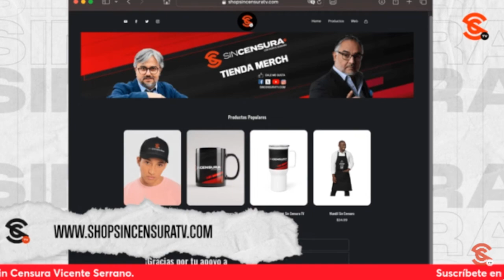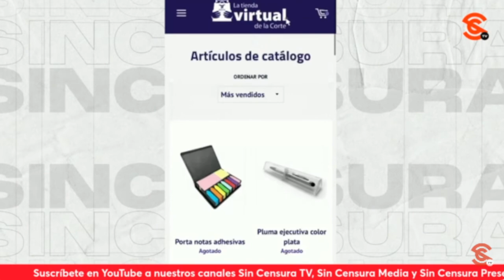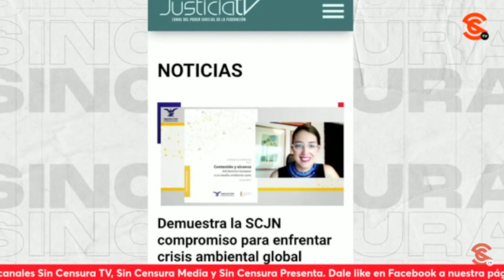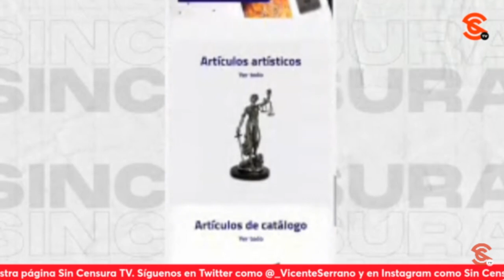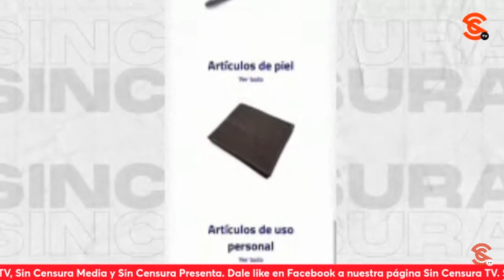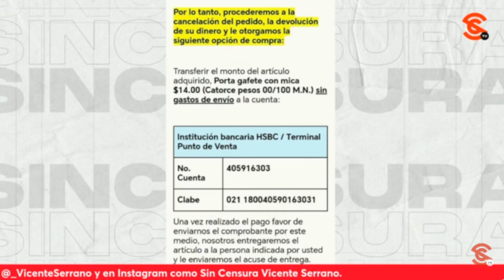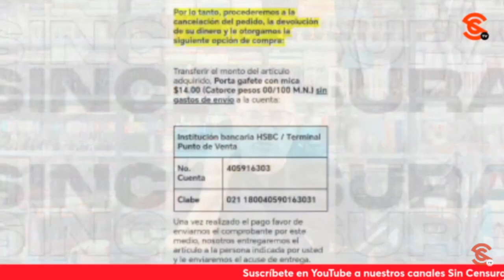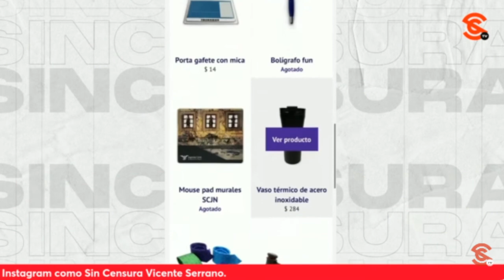¡MÁS COCHINADAS DE LA CORTE! PIÑA TERMINA DE LLENARSE EL BOLSILLO CON TIENDA VIRTUAL, EXHIBE SEVILLA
Le siguen saliendo c0ch1n4d4s a ese Poder Judicial que se niega a reformarse porque no quieren deshacerse de sus privilegios. Ahora, el escritor y periodista Ricardo Sevilla descubrió que estos personajes tienen su tienda virtual en la que venden corbatas, llaveros, mascadas y toda clase de productos promocionales como si fueran un corporativo empresarial a precios carísimos… El colmo es que aparecen productos ya agotados. Por si fuera poco, según las fuentes, las ganancias obtenidas por estos productos irían directo a los bolsillos de un puñado de personajes encabezados por la mismísima Norma Piña